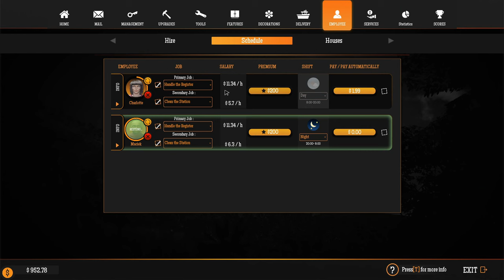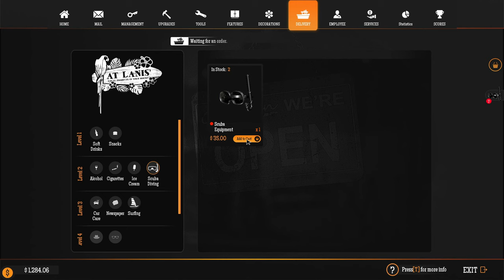Working On Cars For Next Station Upgrade ~ Gas Station Simulator Tidal Wave DLC